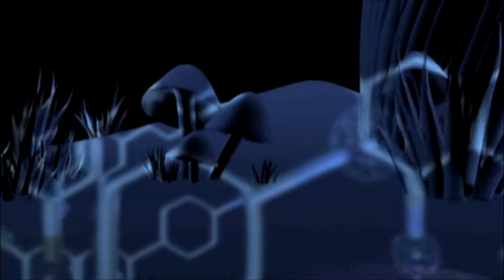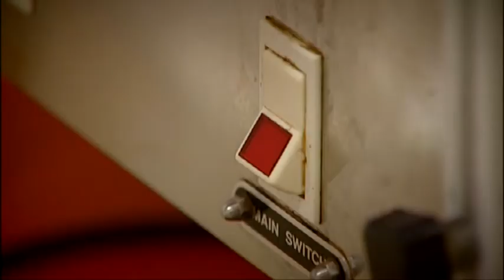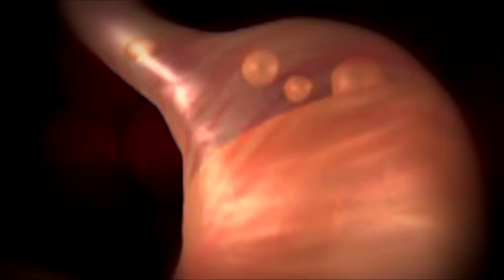Gyógyító Gombák 2017.01.17. hatoscsatorna